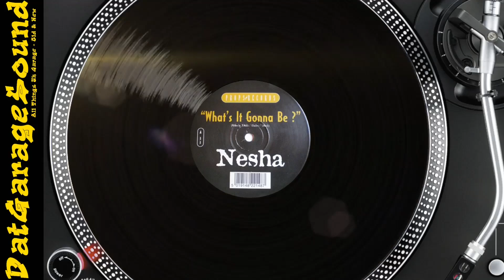Nesha – What's It Gonna Be (Sticky 2 Step Mix) – PRLVS 007 RBG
Released: 1999

Feel Free To Help Me Out
Thanks